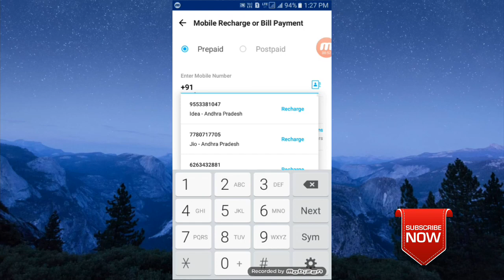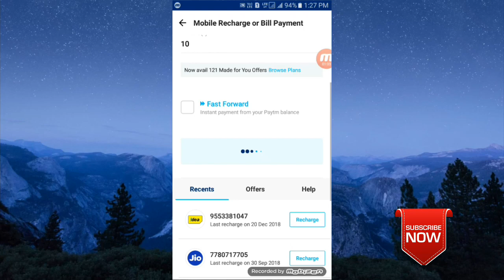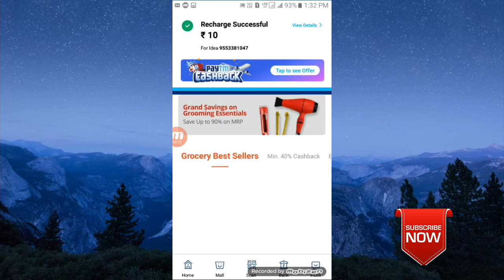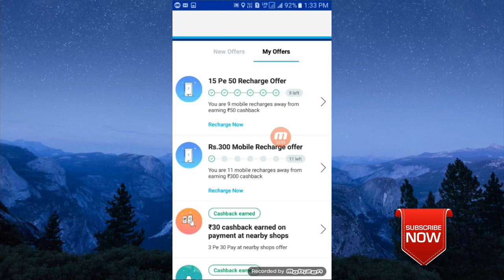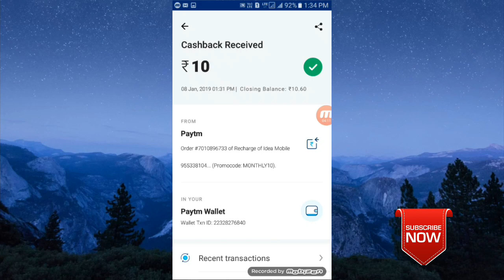Paytm 10 rs free recharge and scratch card